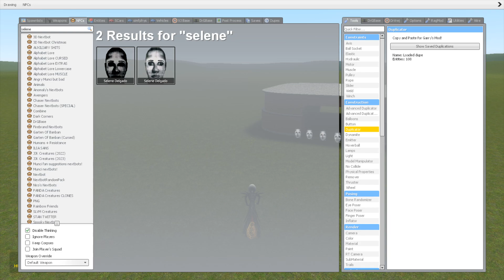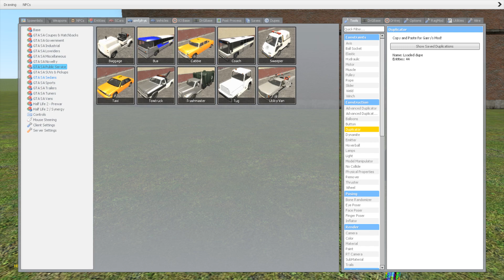Selene Family Vs Towers Garry's Mod !!! (Part 2)